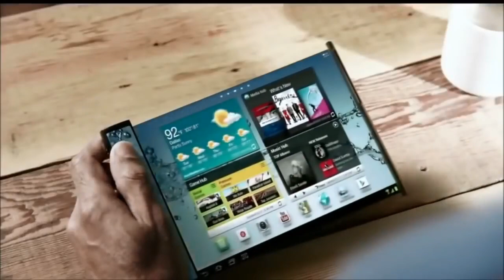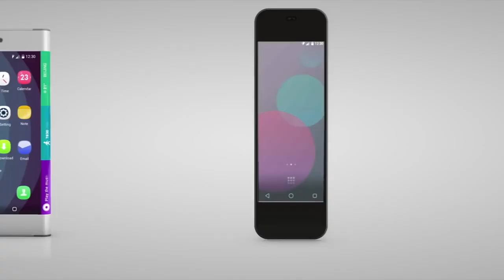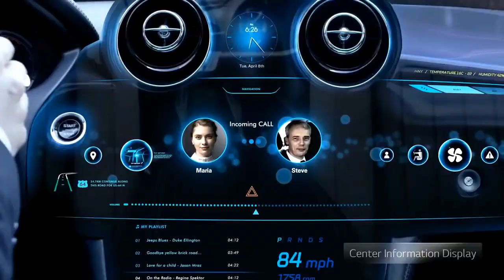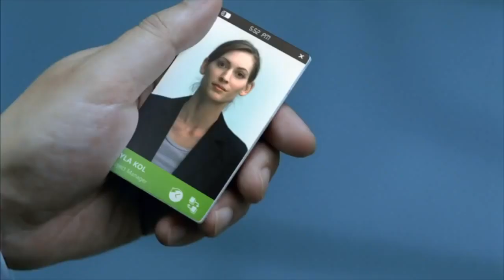Future: Transparent Smartphones :)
We take a look at what new smartphones of the future might look like, the best upcoming technology we may see in 2020 and beyond.

What will the next generation of new upcoming smartphones be like? What features will we see in future phones in the next few years beyond 2019 & 2020? Will we finally see flexible bendable OLED? 100% bezel-less displays? Transparent phones? Phones with 16GB RAM? We take a look at some what the future of smartphone technology might look like. Concept Phones of the Future.

Best Phones under 20,000 INR

Biggest phones under $300

Upcoming NEW Phones

 • Top 5 NEWEST UPCO...
Best Android 2018

 • What Phone to Buy...